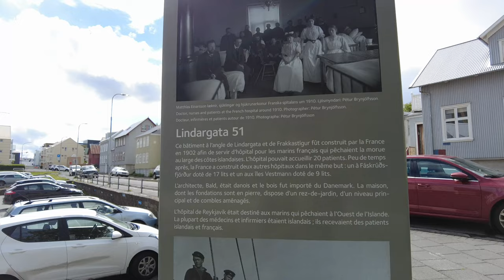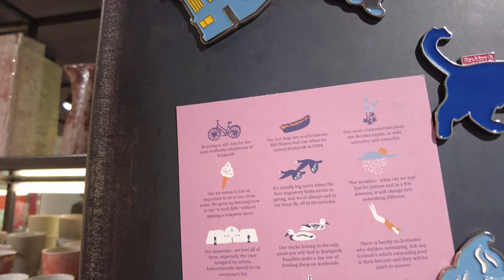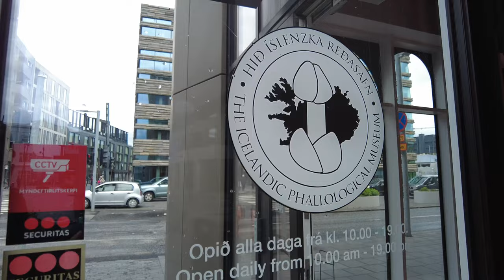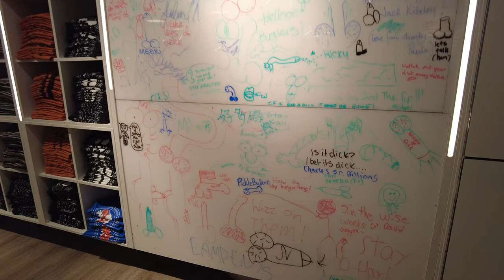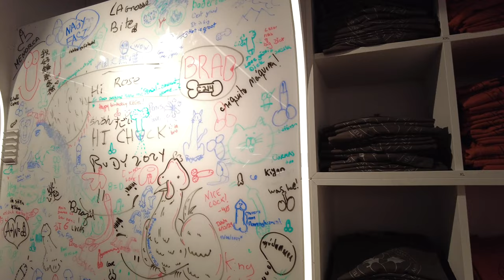Reykjavik — Iceland’s Capital Charm | NordicTravel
02:32 - Harpa Concert Hall and Conference Centre

06:16 - Sun Voyager

14:40 - Hallgrimskirkja

29:53 -Rainbow Street

37:48 - The Icelandic Phallological Museum

Location Reykjavík ,Iceland

Filmed in June 2024 using DJI Pocket 2.